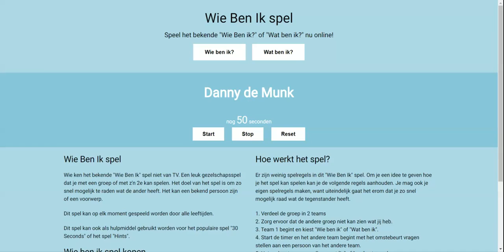WIE BEN IK spel spelen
Wie ken het bekende bordspel "Wie Ben Ik" spel niet van TV. Een leuk gezelschapsspel dat je met een groep of met z'n 2e kan spelen. WAT BEN IK & WIE BEN IK spel spelen

Hoe werkt het spel?
Er zijn weinig spelregels in dit "Wie Ben Ik" spel. Om je een idee te geven hoe je het spel kan spelen kan je de volgende regels aanhouden. Je mag ook je eigen spelregels maken, want uiteindelijk gaat het erom dat je zo snel mogelijk raad wat de tegenstander heeft.

1. Verdeel de groep in 2 teams
2. Zorg ervoor dat de andere groep niet kan zien wat jij heb.
3. Team 1 begint en kiest "Wie ben ik" of "Wat ben ik".
4. Start de timer en het andere team begint met het omstebeurt vragen stellen aan een persoon van het andere team.
5. Het andere team mag alleen met "ja" of "nee" antwoorden.
6. Het team mag vragen om een hint of aanwijzing (max 3 per ronde).
7. Als het geraden is binnen de tijd, krijgt het team een punt.
8. Je kan er voor kiezen om zoveel mogelijk te doen binnen de tijd of omstebeurt.
9. Het team met de meeste punten is de winnaar!
Je kan deze regels aanpassen naar wat jullie zelf het leukste vinden!